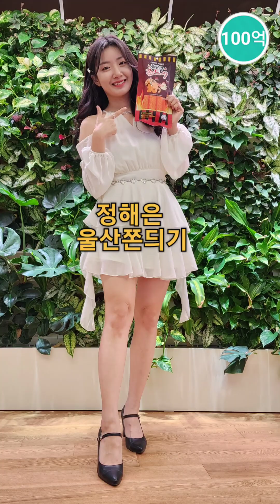트롯구미호*정해은#울산쫀듸기*231227음원발표곡#승승장구하라!(231227)